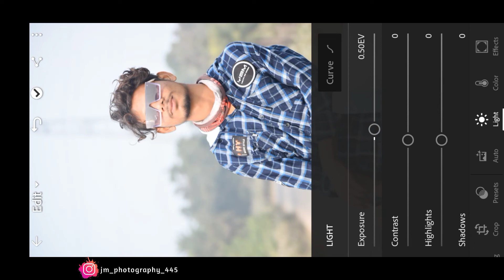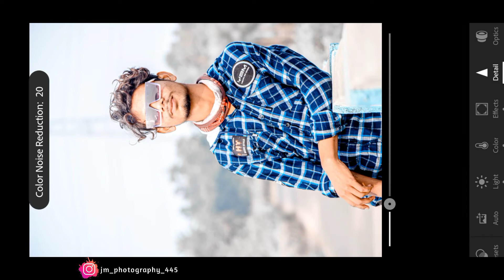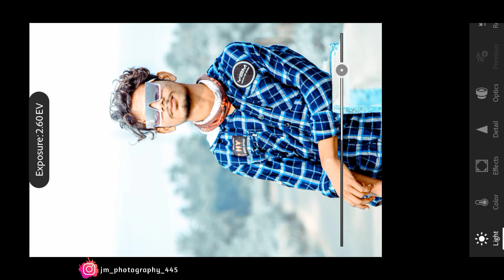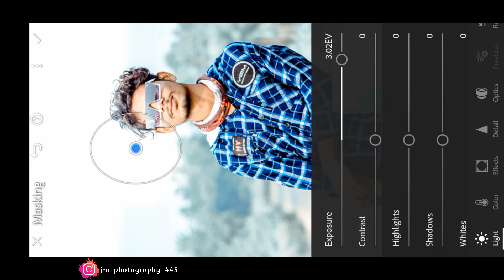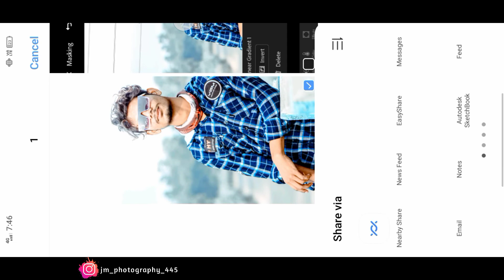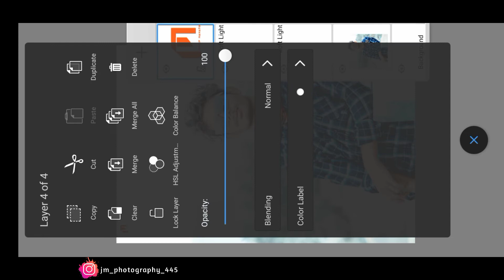Complete Photo Retouching || Lightroom 📲 Tutorial video ||Professional Photo Editing 🔥